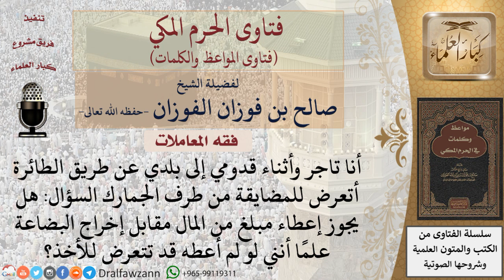ما حكم إعطاء مال مقابل إخراج بضاعة من الجمارك؟ للشيخ الفوزان